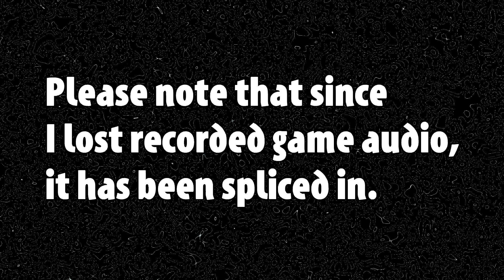Kathy Rain #13 | This Meta as Heck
Well holy crap, hello Jimmy the Meta Man
Special thanks to Mr. Dusk, even if he doesn't know it...